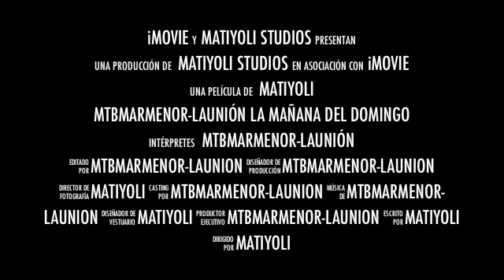Salida Calblanque-La Peña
Salida Calblanque-La Peña con el club mtbmarmenor-launion